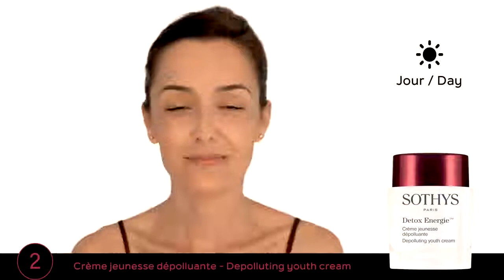新啟動甦活 [MORNING BEAUTY RITUAL] 日間保養